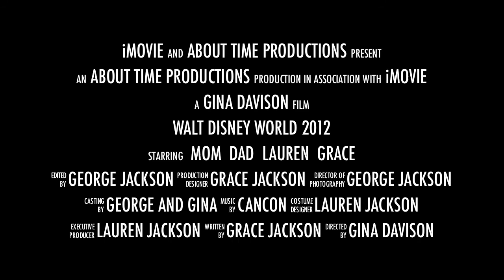WDW 2012 movie trailer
trip to disney world